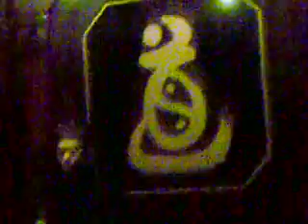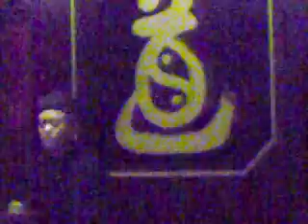Ceremony of tea and daoistic not bhuddistic nuggets of wisdom but very roughly translated so no meaning or wisdom gained, alas